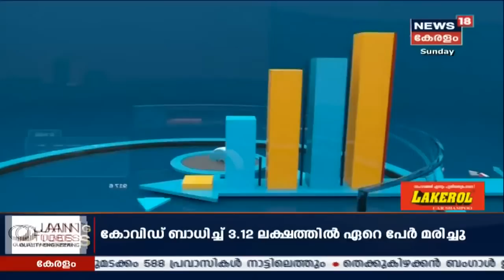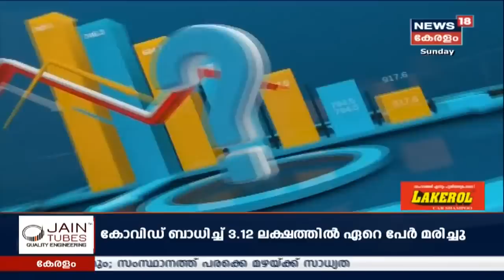News @8am: COVID-19: ഇന്ന് സംസ്ഥാനത്ത് സമ്പൂർണ ലോക്ക് ഡൗൺ | 17th May 2020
As COVID-19 precautionary measure, the state will be under complete lockdown on Sundays. While there are relaxations on weekdays, strict lockdown measures are taken during Sundays.